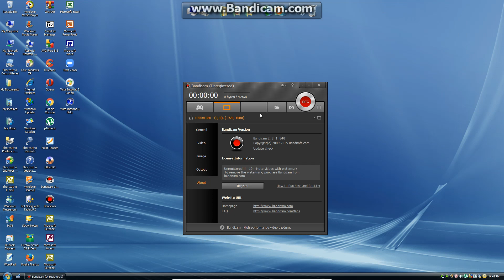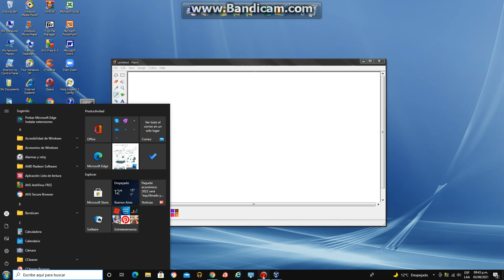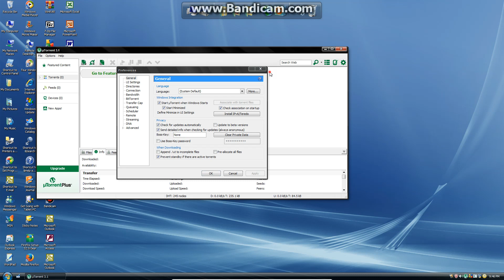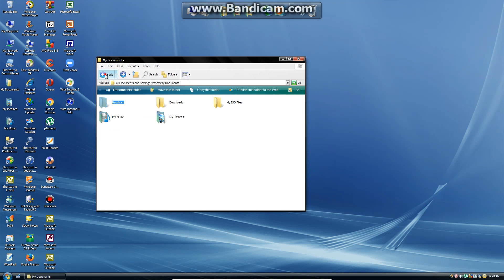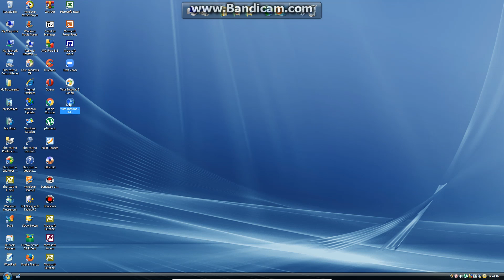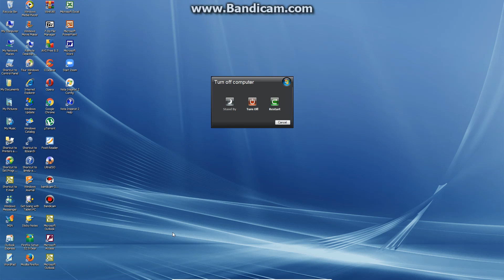Windows xp tablet PC edition 2005 sp3 en virtual machine parte 2